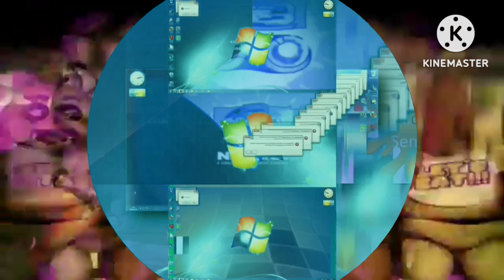Scan Vs Round 37 (Music Scan)